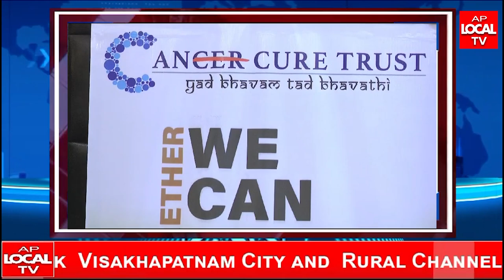'అడ్వాన్స్ ఇన్ లింఫోమా మేనేజ్ మెంట్" అనే అంశంపై సదస్సు